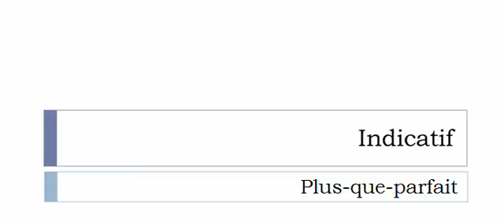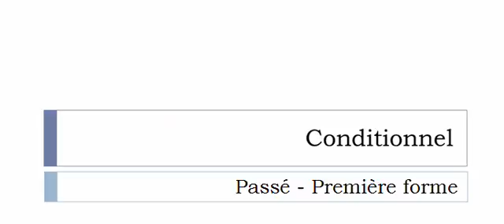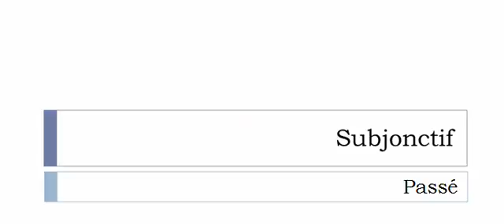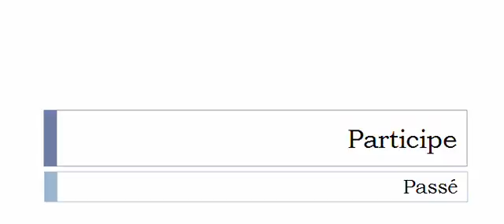Conjugaison visuelle # Verbe = Lancequiner =